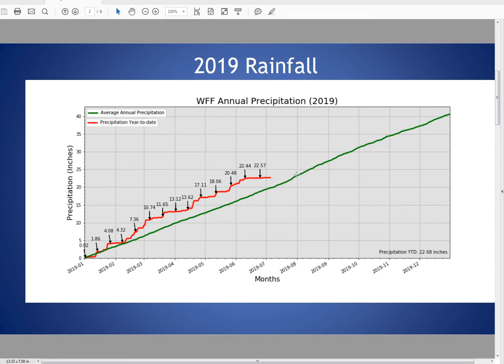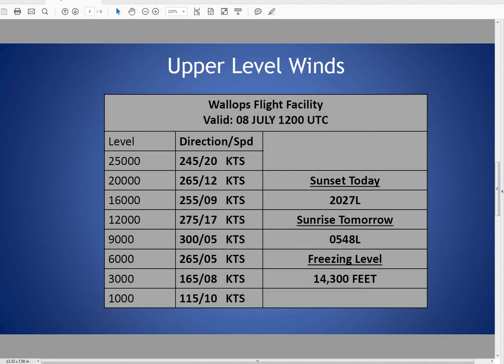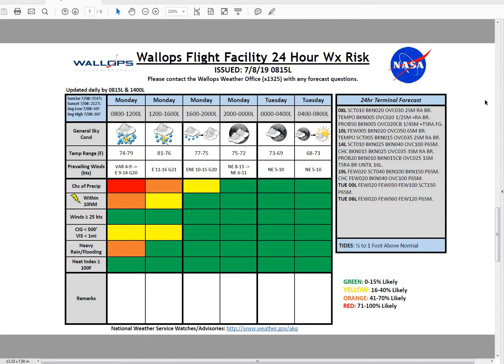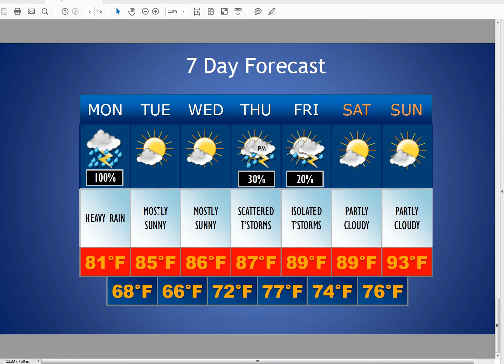1000L 07 08 19